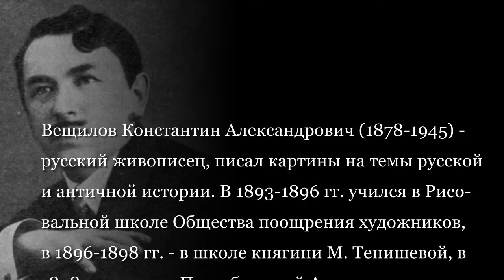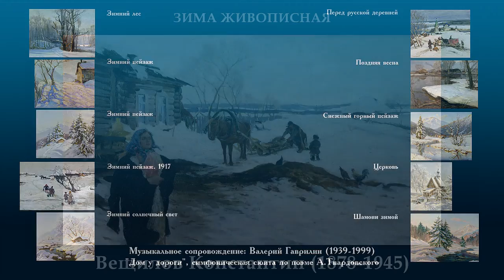Вещилов Константин (1878-1945)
Вещилов Константин Александрович (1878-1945) - русский живописец, писал картины на темы русской и античной истории. В 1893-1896 гг. учился в Рисовальной школе Общества поощрения художников, в 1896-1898 гг. – в школе княгини М. Тенишевой, в 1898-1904 гг. – в Петербургской Академии художеств в мастерской И.Е. Репина. После окончания АХ получил право на пенсионерство на два года. С 1912 состоял в должности художника Морского министерства. Путешествовал по Египту, Палестине, Италии и Франции, встречался на о. Капри с М. Горьким. С 1922 жил и работал во Франции, с середины 1930-х – в США.
(Музыкальное сопровождение: Валерий Гаврилин (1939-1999) - "Дом у дороги", симфоническая сюита по поэме А.Твардовского)